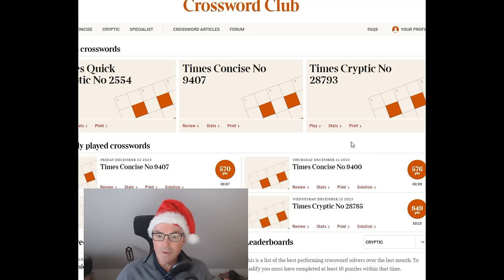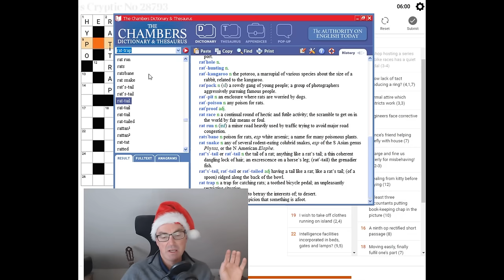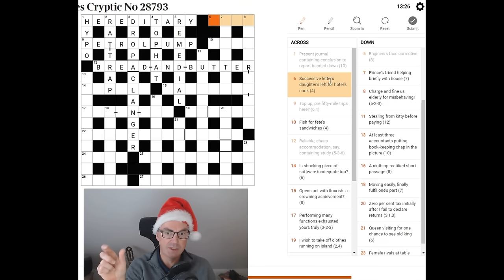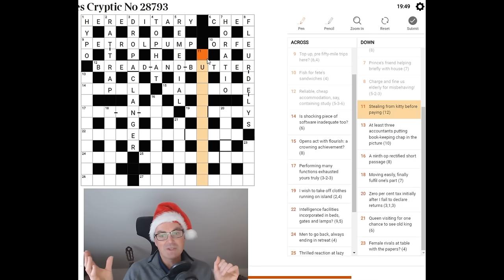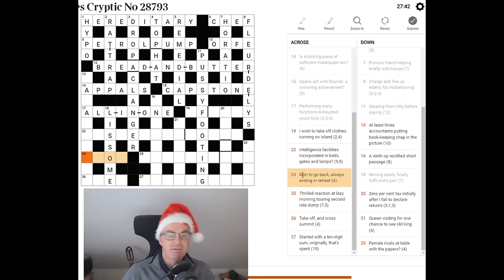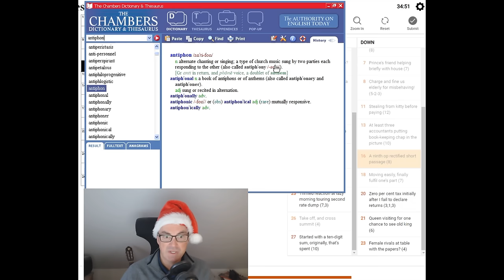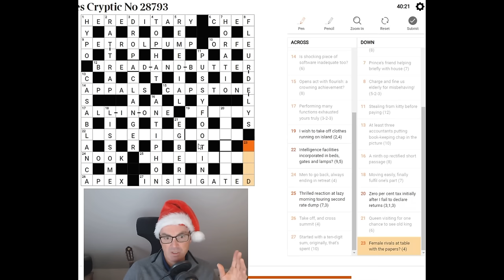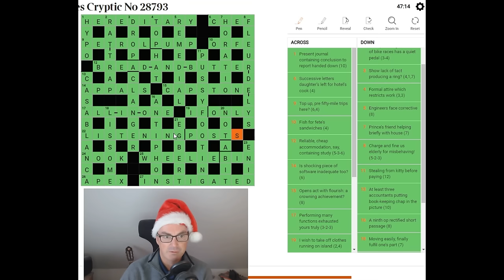The Times Crossword Friday Masterclass: Episode 45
*** TODAY'S PUZZLE ***
In the 45th edition of our attempt to solve a Friday Times crossword, Simon takes on today's BEAUTIFUL puzzle... So many learning opportunities and brilliancies in this one!

*** KICKSTARTER - FOG OF WAR ***
Please take a look at our Kickstarter where we tasked ourselves with creating the best Xmas present for a puzzle fan.  There's a novella by professional writer Peter C Hayward linked with (at least!) 10 brand new Fog-Of-War puzzles by Sandra & Nala; and this all made beautiful by the artwork of Haleigh Mooney.  All delivered by Christmas Day!

Box 102
56 Gloucester Road
London
SW7 4UB